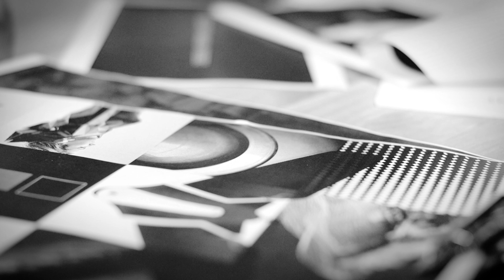ROSSIGNOL APPAREL | Teaser ATELIER COURSE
Rossignol introduces the first Atelier Course ski outfits : a revolutionary product that advances the brand’s creative approach through the intuitive partnership between the design team, the company’s Research and Development division and the expert technicians in charge of the skis’ production.

Starting from zero, and after countless modifications, adjustments and tests, the specialized team has totally reinvented the fit and the shape of the garments, which are now infused with the same core concepts of perfect balance and top performance that have always driven the skis’ silhouettes.

Atelier Course is thus synonymous with exclusive fit, exclusive patented innovation and exclusive approval by the most expert professionals in the making of Rossignol’s winter sports equipment.